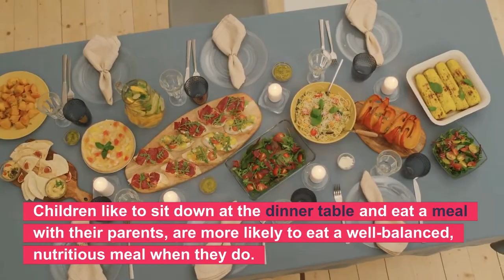The Family that Eats Together Stays Healthy Together | Importance Of Eating Together To Children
The Family that Eats Together Stays Healthy Together

Children like to sit down at the dinner table with their family and eat together and they also are more likely to eat a well-balanced, nutritious meal when they do. But with the hectic lives we seem to lead these days, getting the family all together in the same place at the same time can be a difficult chore. Watch our video today to get  a few simple ideas and some planning, meal time that can be an enjoyable and treasured family time.